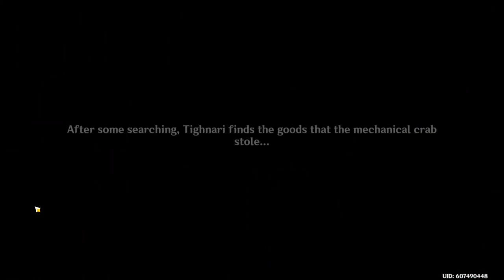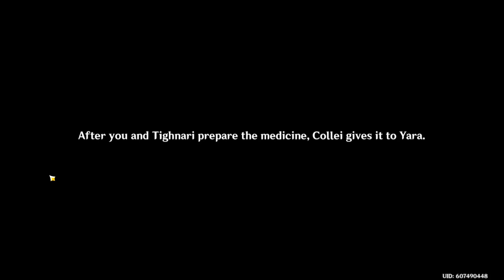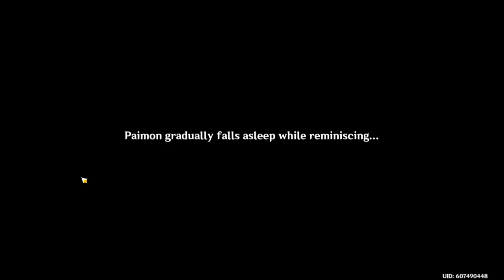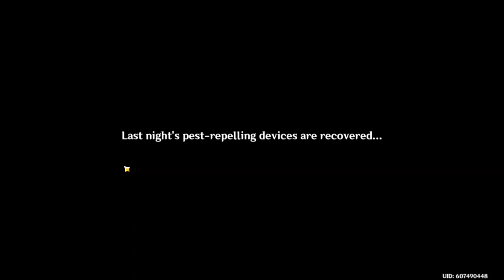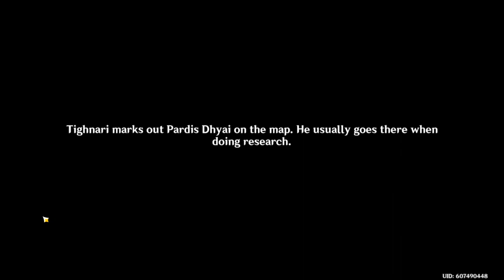Tighnari's story: Vulpes Zerda (Zachary Gordon version)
When Tighnari's story first came out (in 2022) I was eager to do the quest, but there was so much to explore and do. After doing the Sumeru archon story, I didn't much like how the old VA portrayed the character, he was far too sassy to the point he seemed more of a volatile jerk than a mature caretaker of the forest. Tighnari was nothing like how he was described in the special program just before he was released; so I never got around to doing his story. Fast forward to the 3.6 version of Genshin Impact (and passing over all the nasty stuff the old VA was accused and admitted of doing) Tighnari has a new voice which I like so much better. He now sounds like a reliable, mature forest watcher while keeping his sassiness.

Because content creators like to throw out spoilers simply from their video's titles or the thumbnail picture they choose, I didn't come in completely blind. But I still didn't know the plot or expect the ending. I actually cried. Of all the stories/quests I've done in the game, I got misty-eyed but never actually cried. I had to stop recording at one point. It would have been quite embarrassing if I did live streams...

Who am I? I do not consider myself a gamer, though the brother who truly got me into video games says I totally am - he's even said I play games better than him. Major compliment there! The first games I've ever played were silly, simple 8-bit computer games. I may have played PacMan at one point? My oldest brother came home on leave once and brought home a bunch of Nintendo games that I played a bit of, like Mario and some sort of carnival-like shooting game. I was really bad at that. Played some racing games and street fighter games. But what really grabbed me was RPG games. Specifically Japanese RPG ones featured on Playstation 1 and 2. All games and consoles were borrowed kindly from my brothers, until I finally was able to get my own Playstation 4 and Nintendo Switch just a few years ago. Of course, before that I was playing online games like Disney's Pixie Hollow and Free Realms (may they rest in peace) and eventually Star Stable, Guild Wars 2 (started in the same year when Free Realms closed down), and Genshin Impact. As such, I am a mature player who doesn't swear and have overly ridiculous reactions or opinions - that's not to say I don't have any comical reactions, though, and I keep my unpopular opinions to myself less I get in trouble by certain groups of people. Wow. That was a long introduction, huh? And I forgot, I'm also a writer of fantasy stories; where you can get an idea of what my 'unpopular opinions' are!